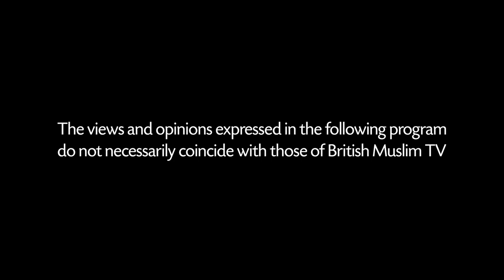Living with Facial Palsy - Let's Talk LIVE - Episode 16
Let's Talk LIVE‼️ Host Anita Raja is joined by Lifestyle medicine Physician & facial palsy advocate, Dr Tabassum Malik, discussing her experience living with facial palsy. Plus, Jan Begum joins the show to talk about the challenges of having a child with special needs in the BAME community.

📲WhatsApp your questions in confidence to 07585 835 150 or call the studio on 📞 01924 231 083